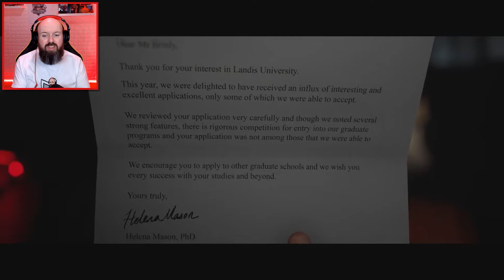Spooky Night - The Quarry Lets play Part 1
The Quarry Lets-play Part 1  - Includes HD Game capture of the story, Commentary with Facecam and a review of the game.

Featured Youtuber is : @CyberComGaming

Envisioned as the spiritual successor to Until Dawn (2015) and inspired by teen slasher and monster films such as Friday the 13th and The Thing, the game features a large ensemble cast including Brenda Song, David Arquette, Halston Sage, Ted Raimi, Ariel Winter, Ethan Suplee, Lance Henriksen, Lin Shaye and Justice Smith. The Quarry was released on 10 June 2022 for Windows, PlayStation 4, PlayStation 5, Xbox One and Xbox Series X/S.

Laura Kearney (Siobhan Williams) and Max Brinly (Skyler Gisondo) drive during nighttime to visit Hackett's Quarry, where the two have been hired as summer camp counselors. The two swerve off the road to avoid hitting something on the road and crash into the woods. A local county sheriff (Ted Raimi) approaches their car and orders them to stay the night at a nearby motel, but the two drive to the camp anyway. Upon arrival, Laura hears a noise coming from a civil defense shelter under the lodge and opens it. Max is attacked by a monster and the sheriff arrives at the camp to sedate Laura, who falls unconscious.

Two months later, seven camp counselors—Abigail Blyg (Ariel Winter), Dylan Lenivy (Miles Robbins), Emma Mountebank (Halston Sage), Jacob Custos (Zach Tinker), Kaitlyn Ka (Brenda Song), Nick Furcillo (Evan Evagora), and Ryan Erzahler (Justice Smith)— have closed the Hackett's Quarry summer camp due to summer's end and are saying goodbye to a busload of departing children. However, their own plans to return to civilization are derailed by Jacob, who had recently been dumped by his girlfriend Emma. Jacob clandestinely sabotages the camp van in an attempt to spend one more night at the camp and win back Emma. The camp owner, Chris Hackett (David Arquette), asks them to stay locked inside the lodge for the night and tells them he will return with help in the morning. The group instead decides to look for beer, throw a bonfire party, and play a game of Truth or Dare. Kaitlyn dares Emma to kiss Jacob or Nick, Abigail's crush. Emma chooses Nick, kissing him passionately, causing both Abigail and Jacob to storm off.